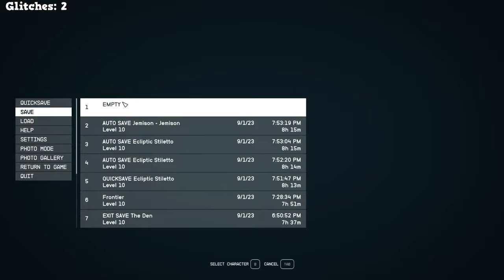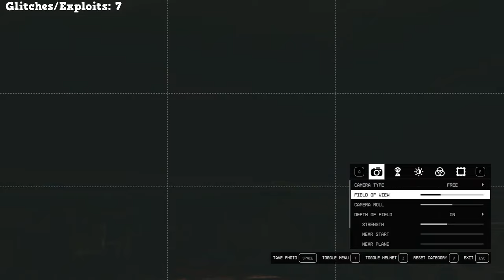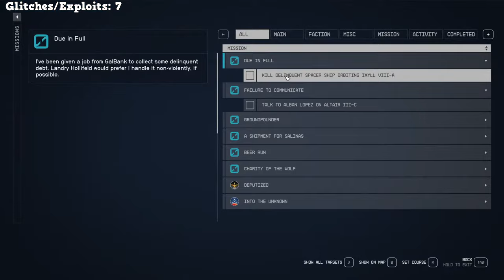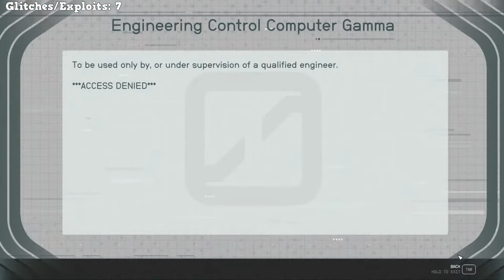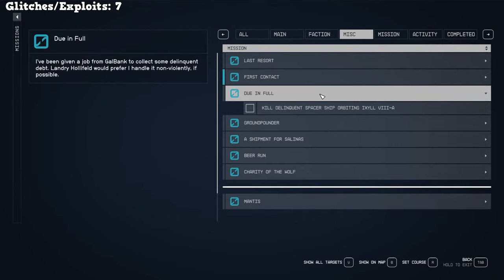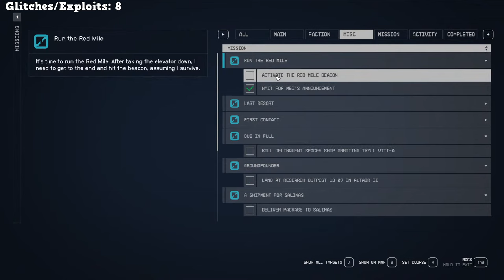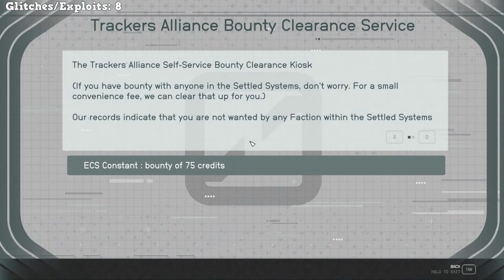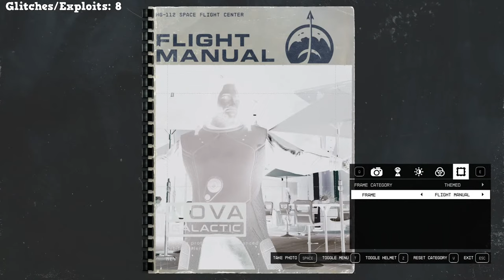Does Starfield Have Bugs - Is Starfield A Perfectly Balanced Game Live? NO SPOILERS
From the creators of Fallout 4 and Skyrim comes the next Bethesda AAA Game release in the form of the space rpg starfield! It was announced during Bethesda's E3 presentation in 2018. The game takes place in a space-themed setting, and is the first new intellectual property developed by Bethesda in 29 years and finally it is here! Today we will follow the adventure of reanu keeves a space adventurer on a quest to become the most overpowered character in starfield. We will see if its possible to bring back the skyrim stealth archer build in a brand new starfield build and see if we can stack modifiers, bugs and dupes to exploit the game so lets see what we can do!

title: Is Starfield A Perfectly Balanced Game Live? - NO SPOILERS - Finding Exploits in Starfield Live